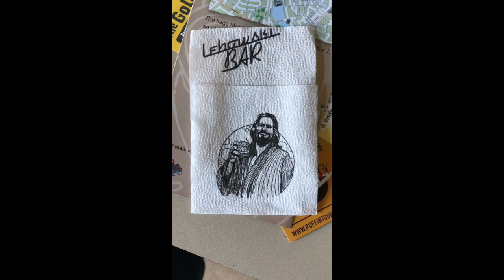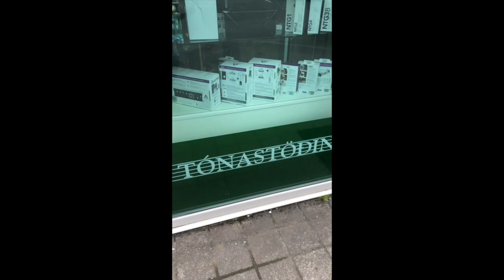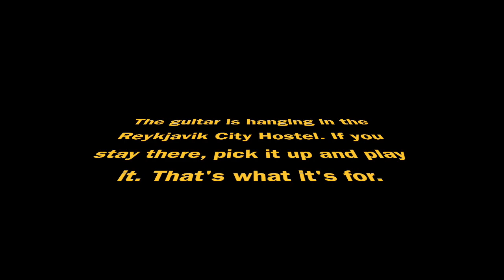Welcome to the DNP Guitar special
This video is about Welcome to the DNP Guitar special. I really butchered the video on this, but it wasn't planned. It is long because I left some  bad parts in. I felt that the audio was necessary. I also duplicated some things. Hopefully I created a coherent story.